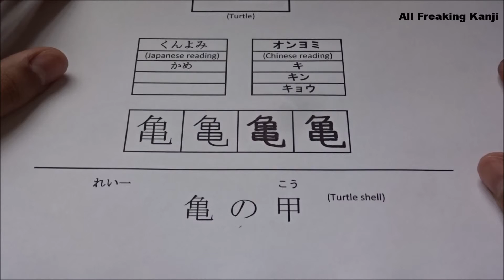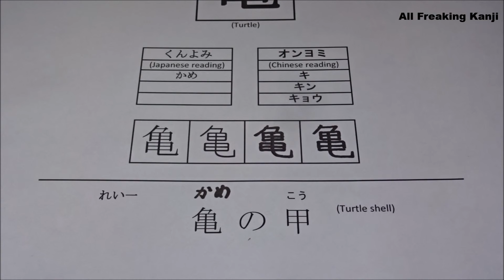亀 (かめ) - Turtle Freaking Kanji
How to write Kanji for "Turtle" with Kunyomi and Onyomi readings, as well as examples.